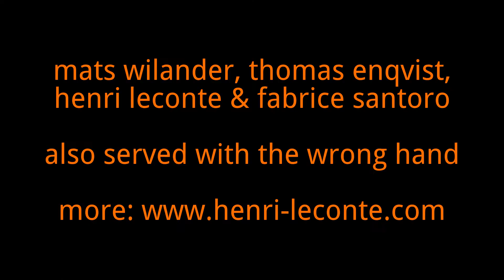Henri Leconte, Thomas Enqvist, Fabrice Santoro, Wayne Ferreira in Rio de Janeiro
Concept, Script, Video Shoot and Postproduction by CBTL Jan 2013.
Henri Leconte played with his friends on a roof top court in Rio de Janeiro.
Henri Leconte invented the fun game: Serve with the wrong hand. It is funny to see them serve with the other hand.
He met Mats Wilander, Thomas Enqvist, Fabrice Santoro, Wayne Ferreira and many more.